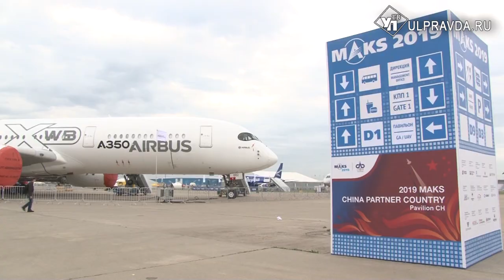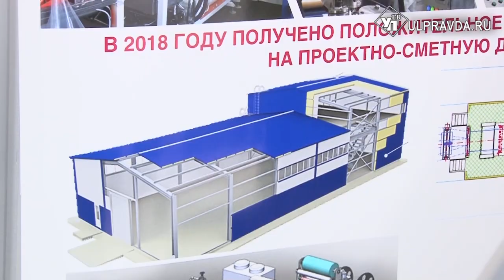Ульяновский топливозаправщик ИЛ-78МД-90А презентовали на МАКС-2019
В подмосковном Жуковском проходит Международный авиационно-космический салон. Ульяновцы во главе с губернатором принимают активное участие в форуме.